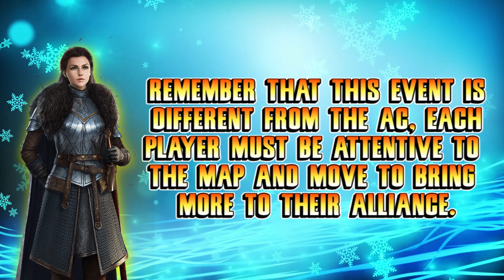Game of Thrones-Winter is Coming-SOW R1 AVO vs TRg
First game for AVO, who are looking for the Top 100, AvO vs TRg